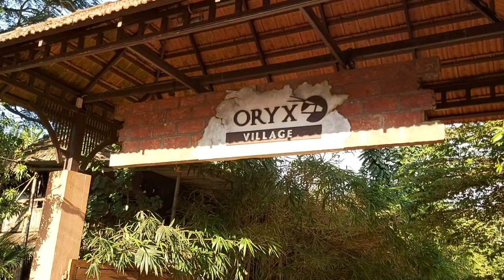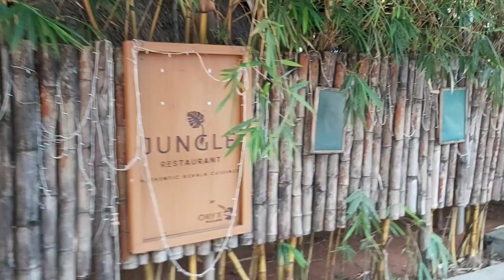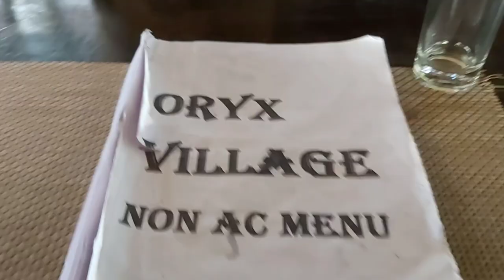Vlog|| lunch @oryx village kanhangad|| lockdown days